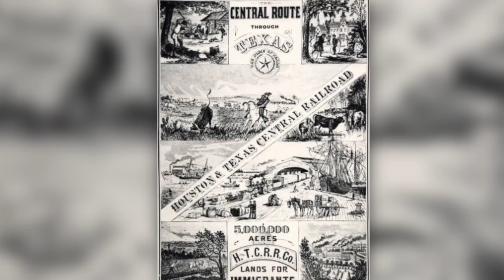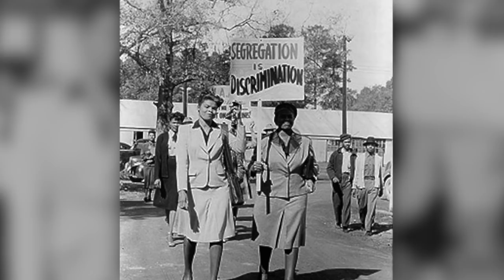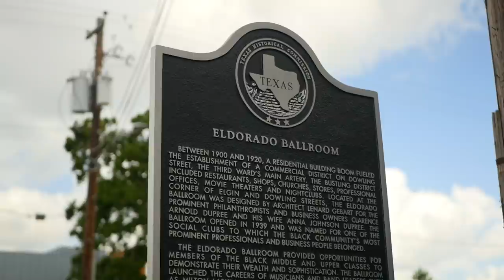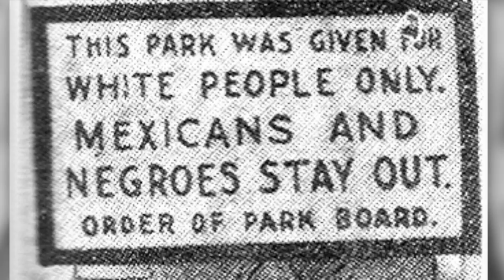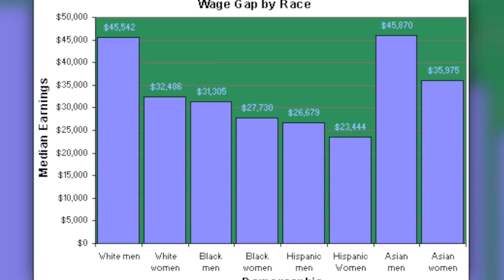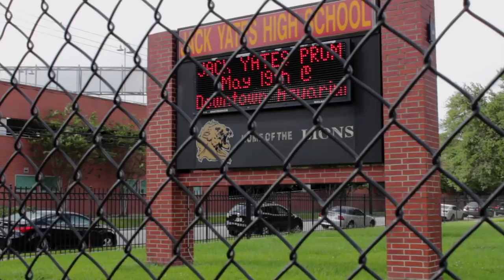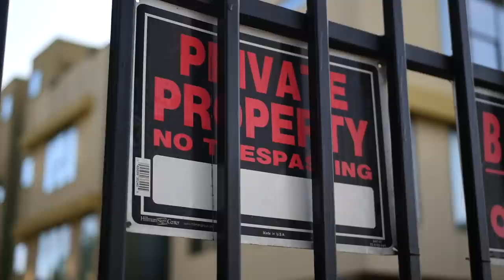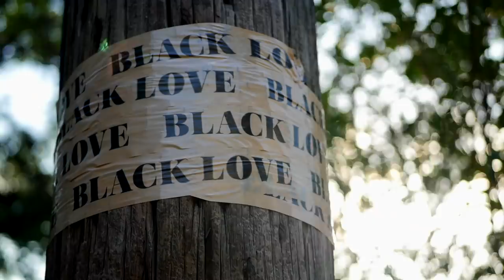The Third Ward: Then & Now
By Noelle Meinen and Sarah Rolen

This is a documentary we made for our history class at the University of Houston, detailing the history of Houston Texas' historic Third Ward and how this history affects it today.